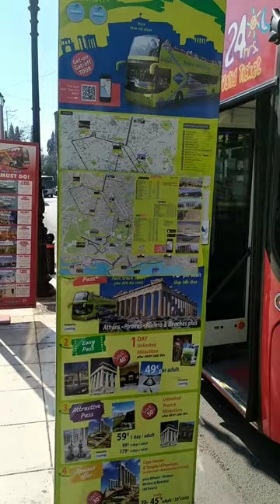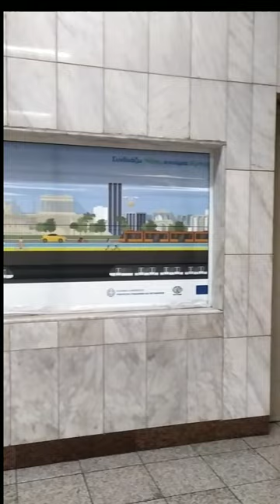Sintagma#museum athens greece respect street travel metro#